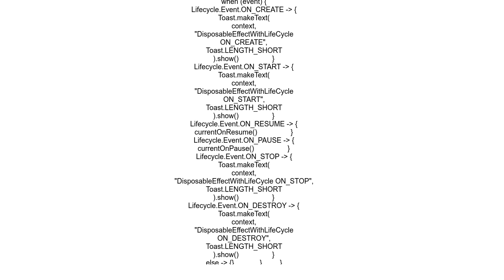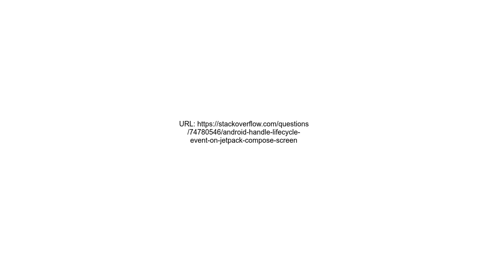Android handle lifecycle event on Jetpack Compose Screen